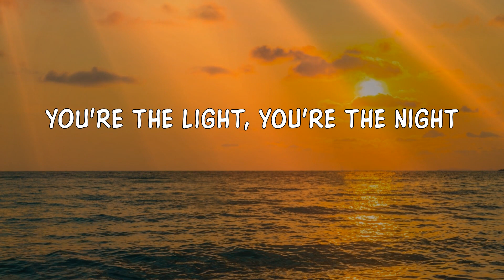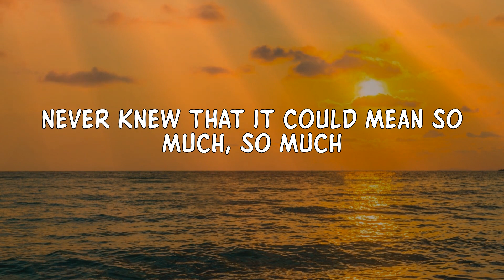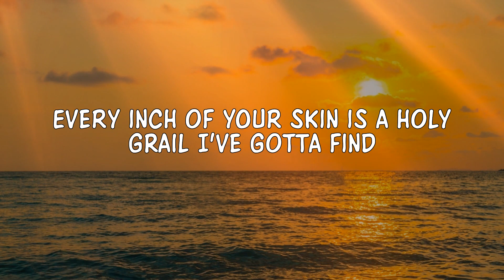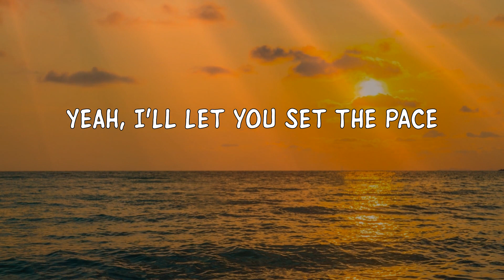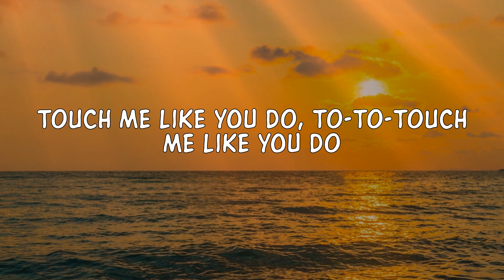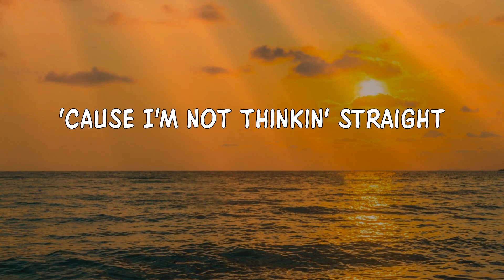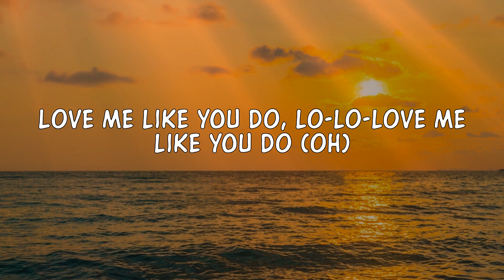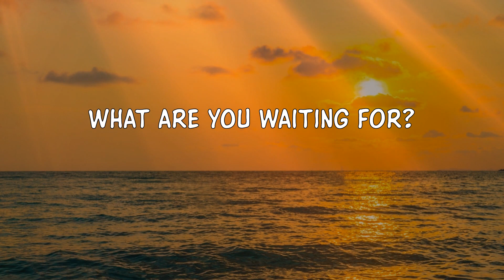Ellie Goulding - Love Me Like You Do (Lyrics) 'What are you waiting for?' [TikTok Song]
Lyrics:
Oh
Touch me like you do, to-to-touch me like you do (ah)